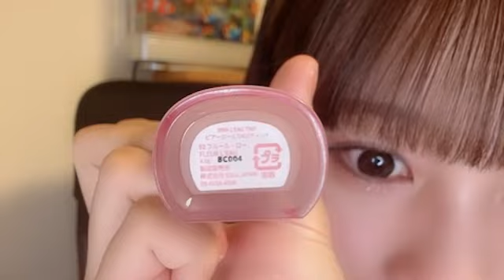髙橋 舞（≒JOY） 2024年06月08日16時46分21秒